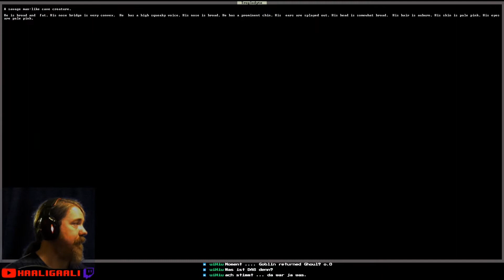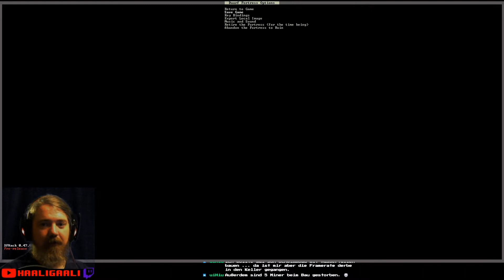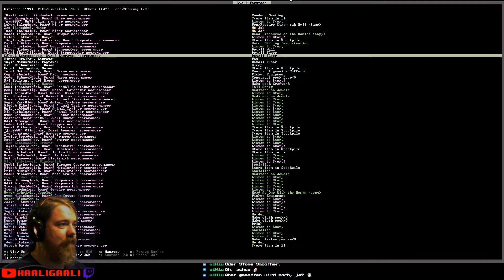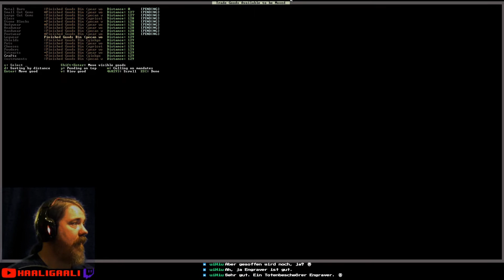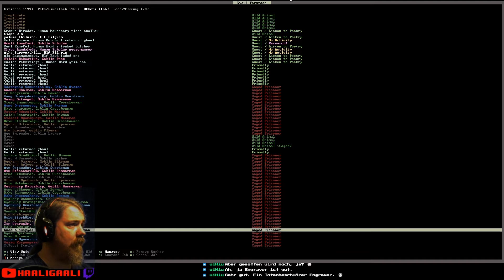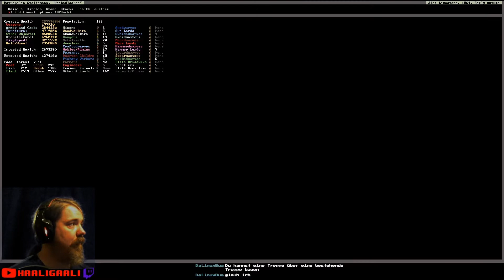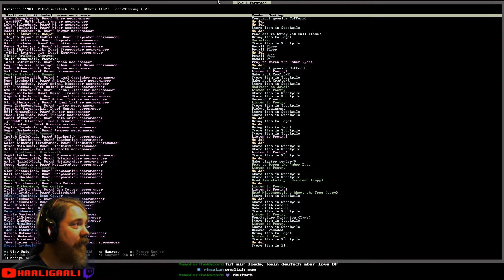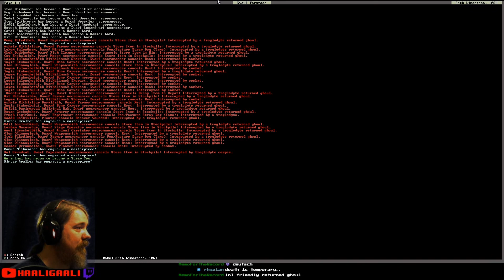Dwarf Fortress #087: My english skills are very low | Staffel 5 [ger][HD]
Was ist denn jetzt schon wieder bei den Zwergen los? Plötzlich strömt überall Blut. Haben die Händler was gegen unsere Ghoule? Ist irgendwas wiederbelebt worden was uns nicht mag? Ist irgendwo ein Berserker?

Es startet eine neue Staffel von Dwarf Fortress, diesmal in der Version 0.47.05. Die letzten beiden Staffeln hatten etwas zuviel "fun", so dass wir diesmal in einer entspannteren Gegend starten. Mal schauen was daraus wird. Das Hauptziel bleibt eine Necromancer Festung, mal schauen ob wir das wieder hinbekommen.